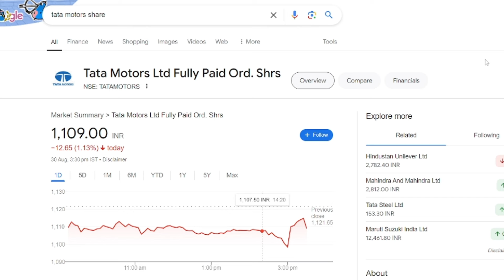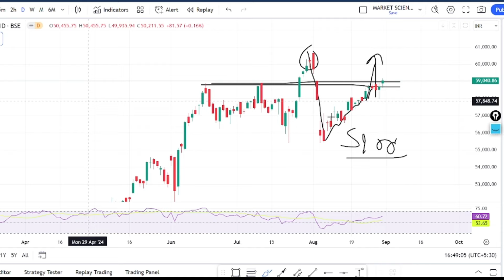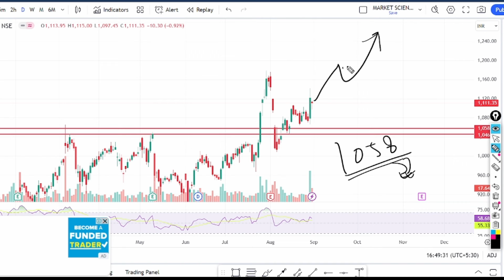tata motors share latest news | tata motors merger news | tata motors target | tata motors sales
TOPIC COVERED :
TATA group
TATA group Multibagger SHARE
TATA share
tata multibaggershares
TATA STOCKS
TESLA SHARE
TATA MOTORS SHARE
TATA MOTORS
TATA
TATA JLR
ELON MUSK
TESLA SHARE
TATA MOTORS SHARE
TATA MOTORS